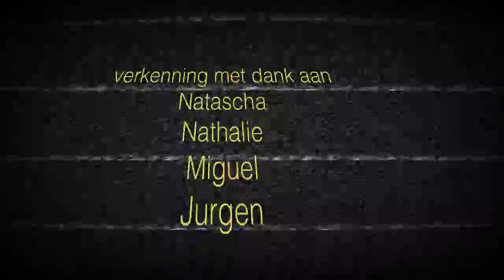verkenning winterrit wissant 2017